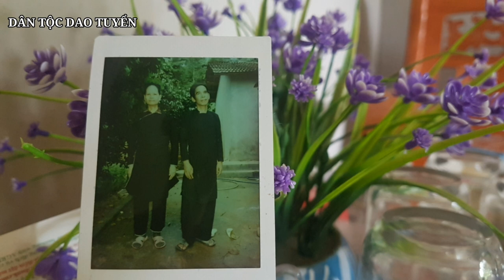Trọng nam khinh nữ | chuyện cổ dân tộc dao tuyển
Là câu chuyện kể về thời phong kiến ngày xưa, có gia đình nọ có ông bố tên là Thuần Thang "rằn tỏng" coi thường con gái. Và cuối cùng nhờ con gái cứu sống.
⭐⭐⭐đây là video đầu tiên tôi dịch chuyện cổ dao tuyển ra tiếng việt, các bạn nghe thì cho tôi xin ý kiến nhé !

🔊các bạn ơi !  bấm vào dòng chữ màu xanh dưới đây, để xem video của kênh mình mới làm nhé. và bấm đăng ký kênh mới này ủng hộ mình với nhé 😊